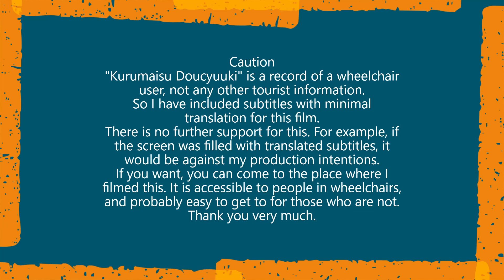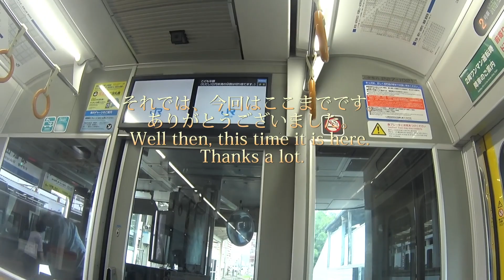車いす道中記和歌山編 和歌山駅乗り換え JR和歌山線和歌山駅行普通列車(441M)→JR紀勢本線和歌山市駅行普通列車(235M) 和歌山県和歌山市編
車いすで、2023年7月1日に、和歌山県和歌山市にある、JR西日本の和歌山駅にて。JR和歌山線の和歌山駅行普通列車(441M)から、JR紀勢本線の和歌山市駅行普通列車(235M)に乗り換えたときのものです。
・08:27高田駅発和歌山線和歌山駅行普通列車・・・列車番号＝441M。車両番号＝クモハ226ー1022。
・10:45和歌山駅発紀勢線和歌山市駅行普通列車・・・列車番号＝235M。車両番号＝クモハ227ー1021。

Wheelchair-bound, 1 July 2023, at Wakayama Station, Wakayama-shi, Wakayama Prefecture, JR West Japan, when changing from a regular train (441M) bound for Wakayama Station on the JR Wakayama Line to a regular train (235M) bound for Wakayama-shi Station on the JR Kisei Main Line.
... 08:27 Regular train from Takada Station to Wakayama Station on the Wakayama Line ... Train number = 441M, car number = KUMOHA 226-1022.
10:45: Regular train from Wakayama Station to Wakayama-shi Station on the Kisei Line. Train number = 235M, carriage number = KUMOHA 227-1021.